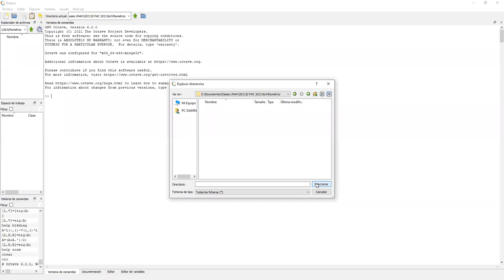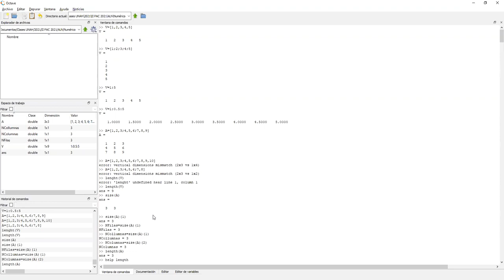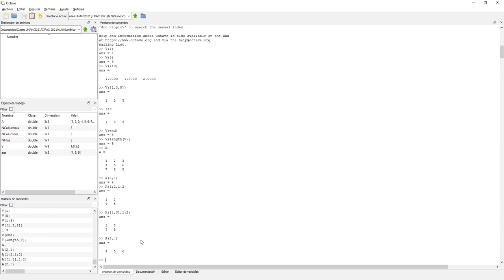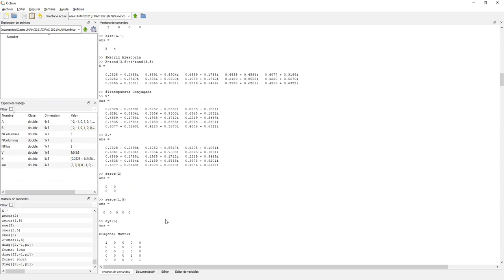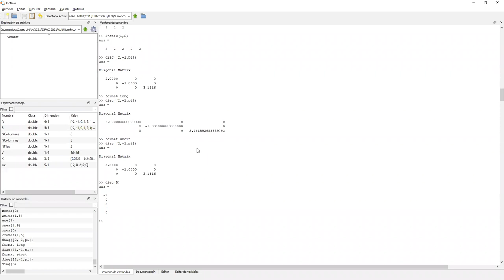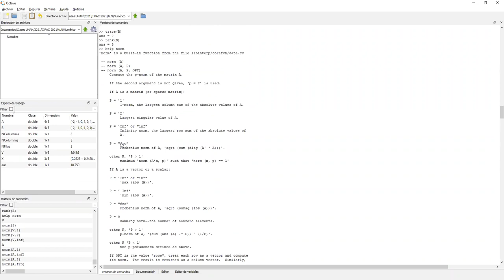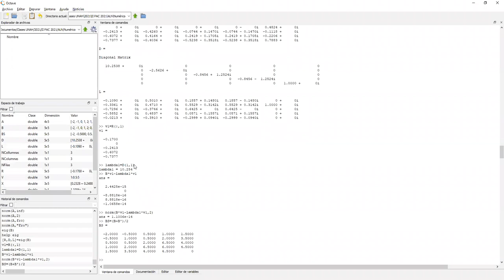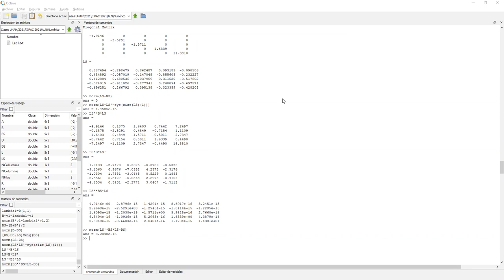Manejando Matrices con Octave - Álgebra Lineal Numérica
Revisamos las principales funciones que Octave ofrece para manejar matrices. Reunión hecha vía Zoom con los estudiantes de Álgebra Lineal Numérica sección 1200 en el marco del II PAC 2021 en UNAH.